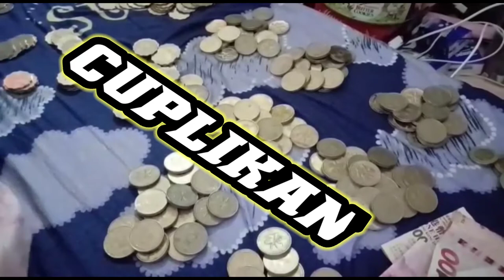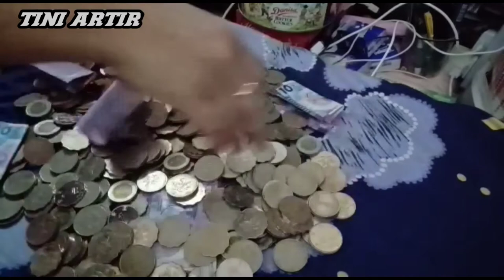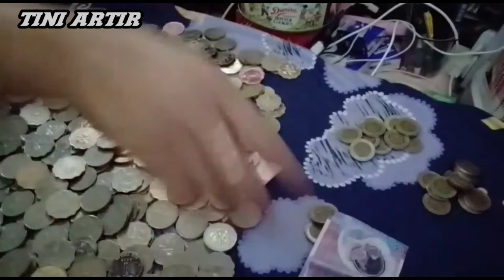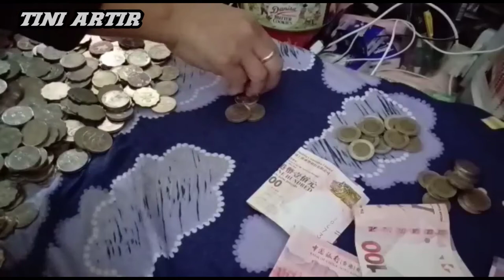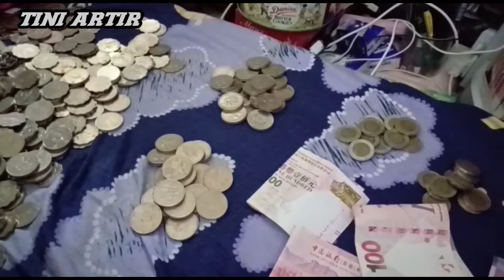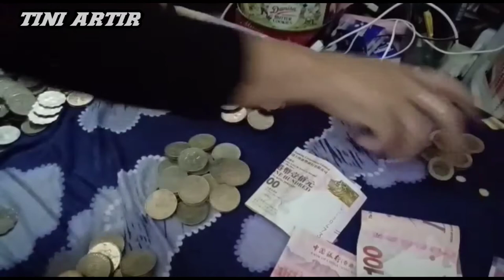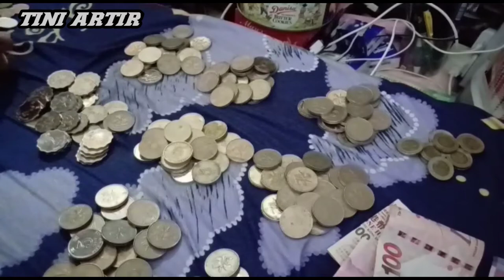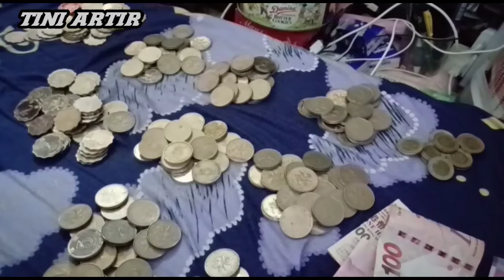🔵 MBONGKAR CELENGAN SELAMA ENAM BULAN@tiniartir5716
Assalamualaikum wr wb#mbongkarcelengan#selamaenambulan@tiniartir5716